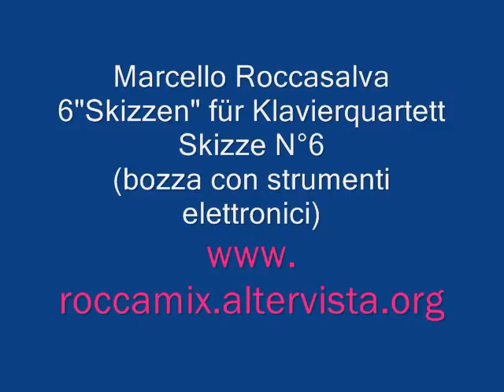MRoc: Skizze für Klavierquartett N6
Quartetto per pianoforte e archi. Bozza eseguita con strumenti virtuali elettronici (sintetizzatore). Autore Marcello Roccasalva.